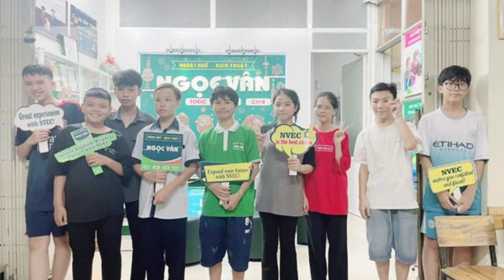NVEC1 TỔNG KẾT KHÓA ET11H MS NGUYÊN